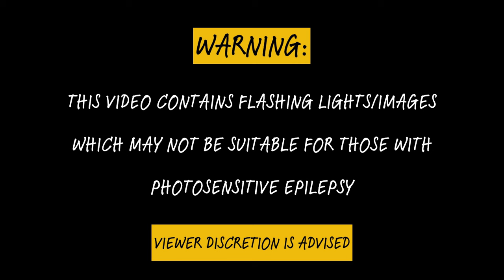"Drumming Song" by Florence + The Machine | Good Omens Fan Edit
SPOILERS FOR "GOOD OMENS" SEASON 2!!!

There's nothing like unrequited love to get inside your brain and take up residence in your pulse. (If only they realized just how requited it actually is.)

**Please heed the photosensitivity warning!**

"Good Omens" created by Neil Gaiman and Terry Pratchett